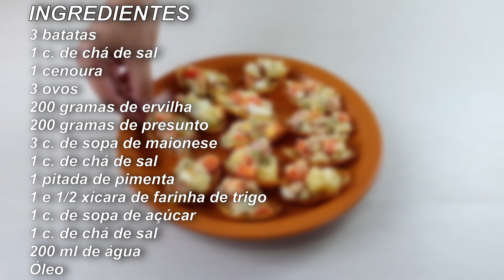Tem Uma Colher Em Casa Poucas Pessoas conhecem esse SEGREDO!!!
Avalie o vídeo! 👍 Escreva um comentário ou faça perguntas sobre a receita. Ficarei feliz em responder vocês!